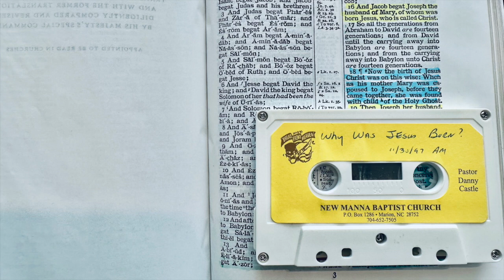Danny Castle - Why Was Jesus Born? (Thanks Steve Bigler)